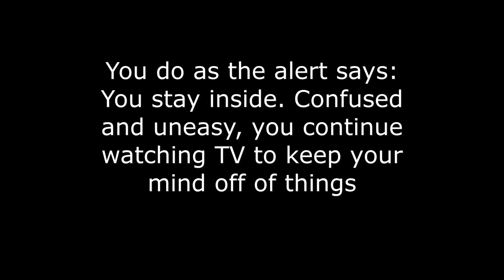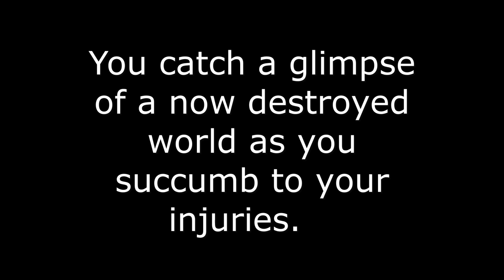Hand of God - an EAS scenario short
WARNING: LOUD NOISES. DON'T WATCH IF YOU'RE EASILY SCARED BY THAT SORT OF THING.